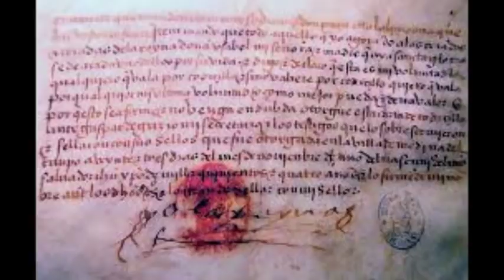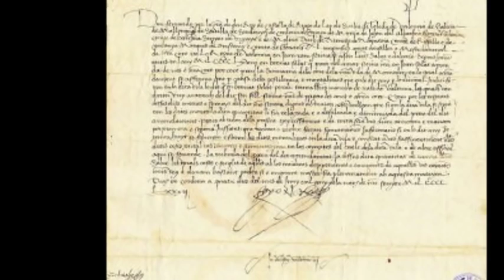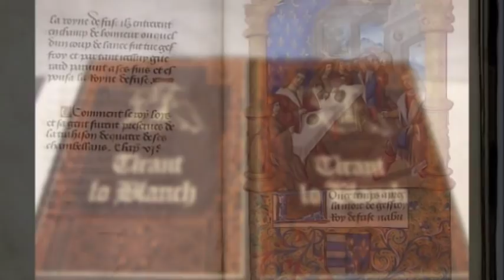Mujeres con Historia; Germana de Foix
Descripción: Descripción. Mujeres con Historia de Silvia Casasola; Germana de Foix